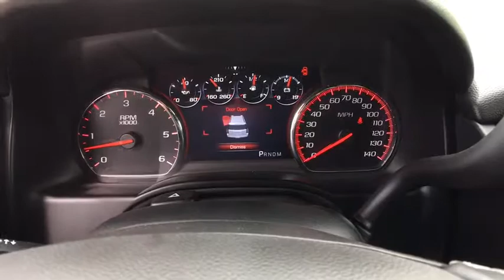2015 GMC Yukon Reno, Carson City, Lake Tahoe, Northern Nevada, Roseville, NV R161323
Reno GM
900 Kietzke Ln